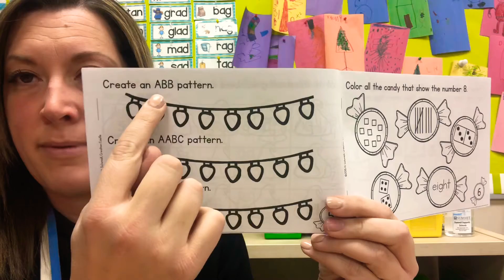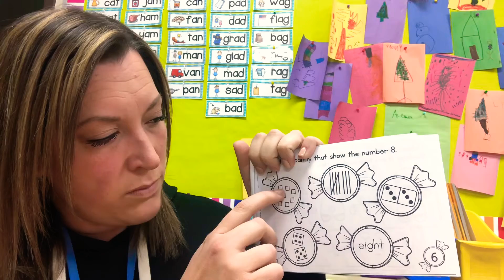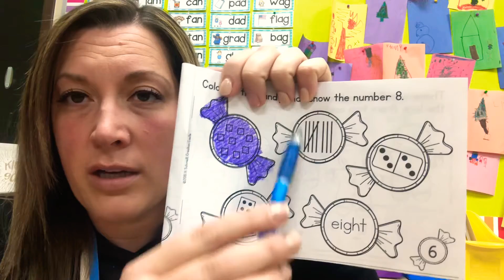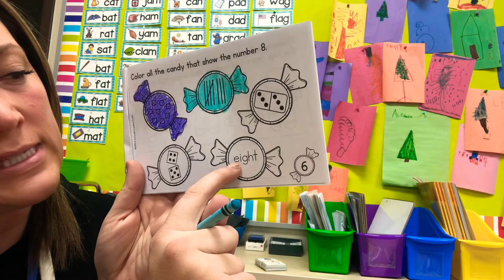Math journal 12/4